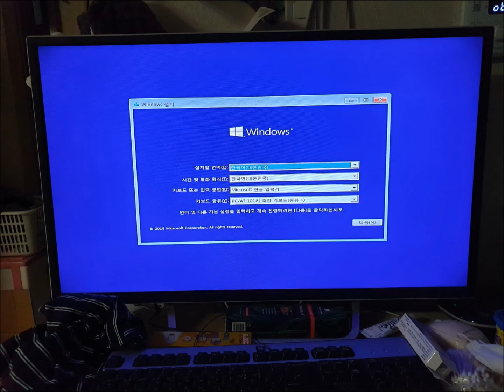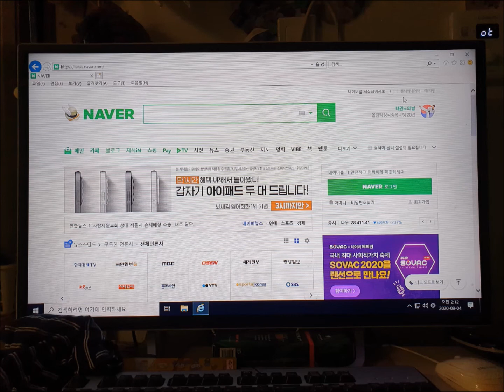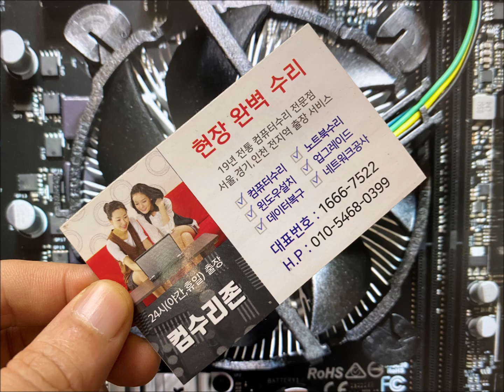둔촌동 컴퓨터수리 보급형 컴퓨터 조립 및 윈도우10 설치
서울,경기,인천 컴퓨터수리 24시(야간,휴일)
19년운영 노하우와 탁월한 기술력 99% 현장수리
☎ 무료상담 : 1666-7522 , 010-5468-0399